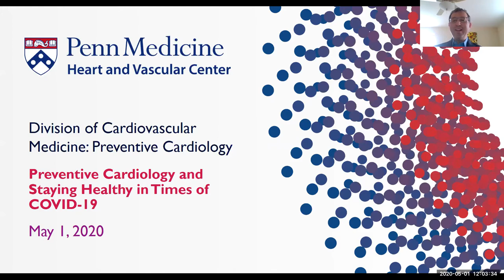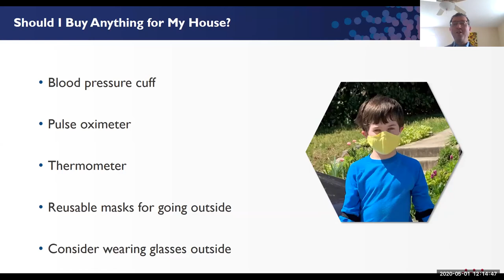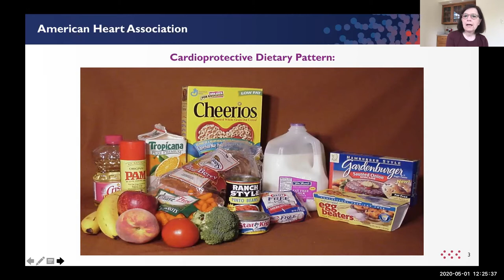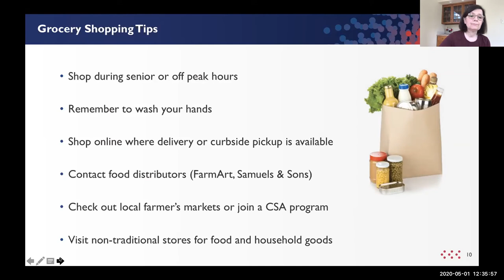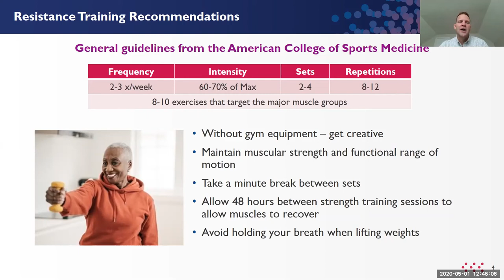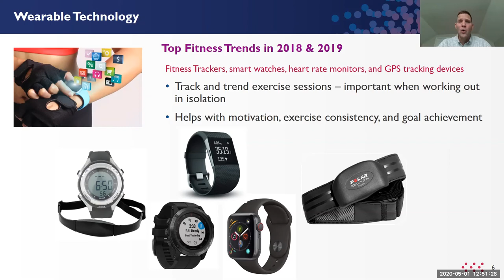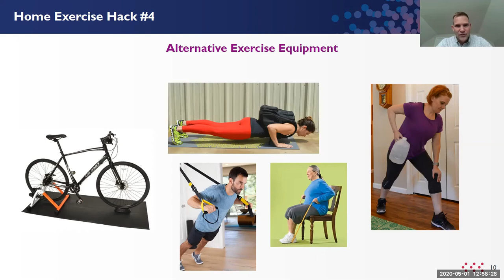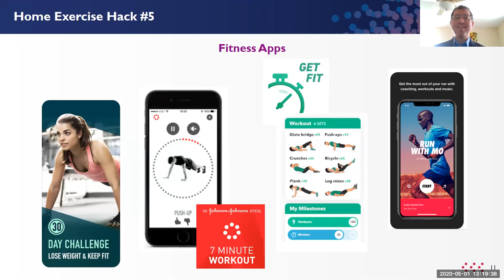Preventative Cardiology and Staying Healthy in Times of COVID-19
Penn Medicine's team of physicians, nurses and dietitians provide patients world-class preventive heart care. In this webinar:

•Douglas Jacoby, MD, director of Penn Cardiology Preventative Care, explains how to keep your heart healthy during the pandemic.

•Fran Burke, MS, RD, registered dietitian, gives tips for heart-healthy eating.

•Chris Kusmiesz, MS, exercise physiologist, shares ways to exercise and keep active during the pandemic.

•Daniel Soffer, MD, FNLA, answers common questions about heart health-related topics, including alcohol consumption and how to safely receive packages and mail at home.